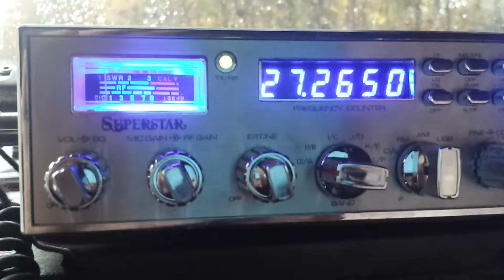Double D in Alabama 10/21/14